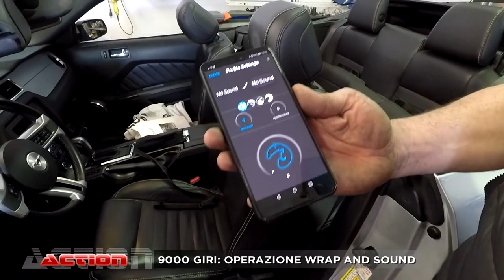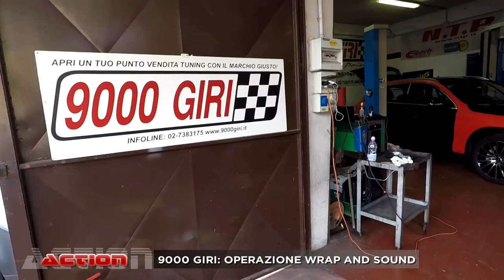Come funziona il sound booster | Il sound sportivo auto del futuro | Come funziona il car wrapping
Il sound sportivo auto del futuro | Come funziona il car wrapping | come funziona il sound booster

Mediante la tecnica del car wrapping 9000 Giri è stata in grado di cambiare il colore esterno della carrozzeria  mediante l'applicazione di una specifica pellicola accontentando il cliente che desiderava avere la sua Mercedes Glc in colorazione rosso opaco al posto del nero lucido.

Sulla Ford Mustang è stato invece montato il collaudato Active Sound Booster per garantire una sonorità sportiva totalmente migliore rispetto a quella di serie.

Se ti piace il mondo delle automobili, visita il sito:
Oppure telefonarci in sede:
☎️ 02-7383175